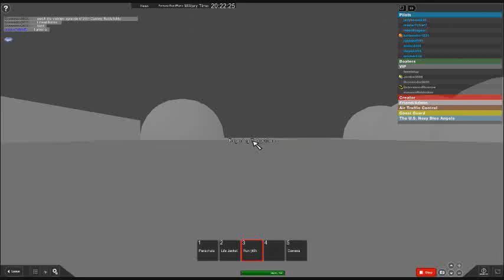Airplanes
Just a ROBLOX ford trimotor flying and crashing at the end :P. Enjoy.